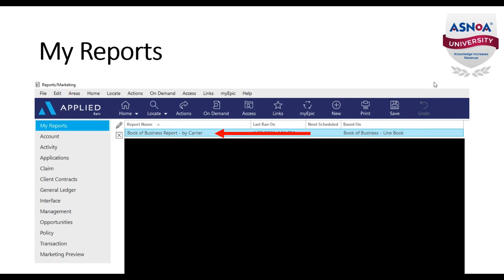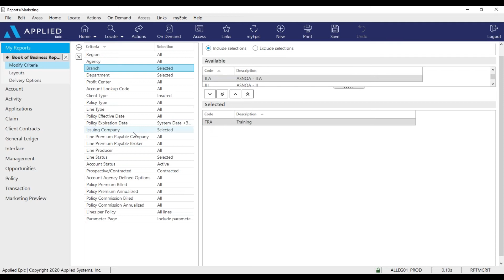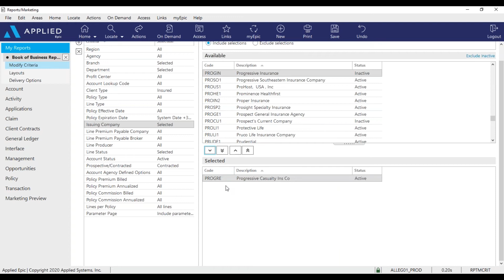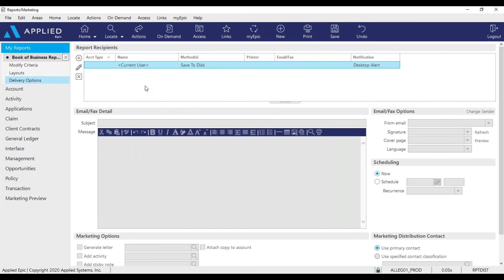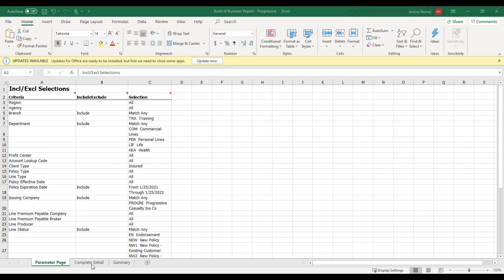How to - Run a Book of Business Report by Carrier in Epic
November's Ask Anissa is all about showing you how to get book of business reports by carrier. If you want to find new markets to tap into with specific carrier partners, Anissa's five minute tutorial can help!